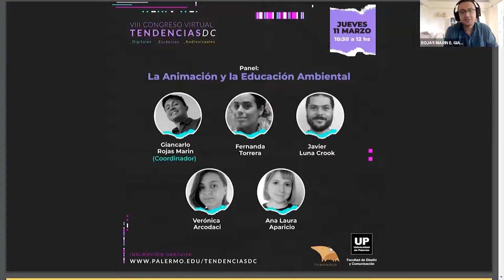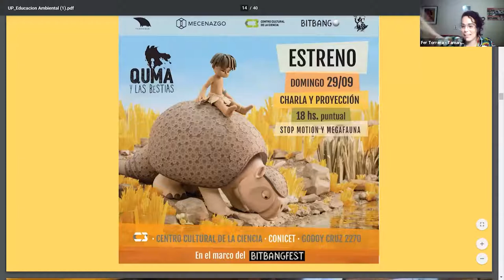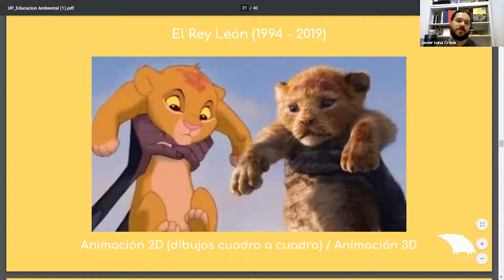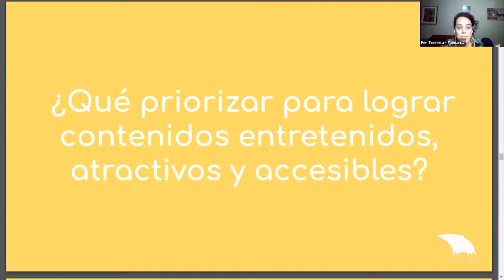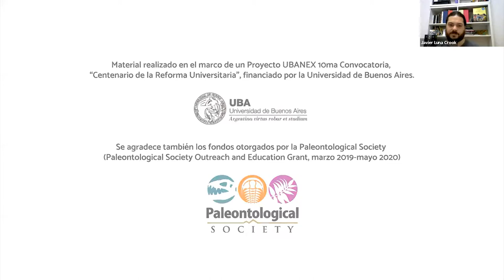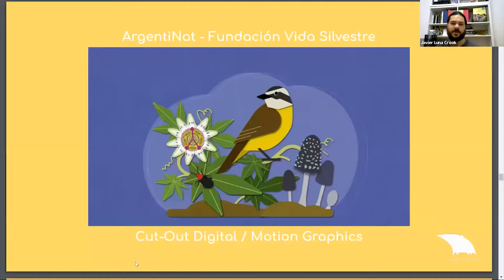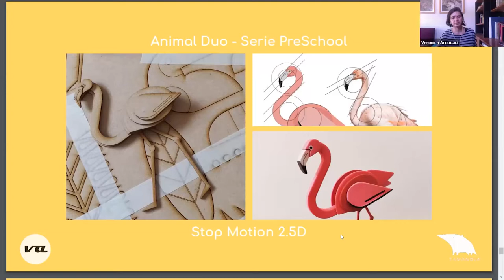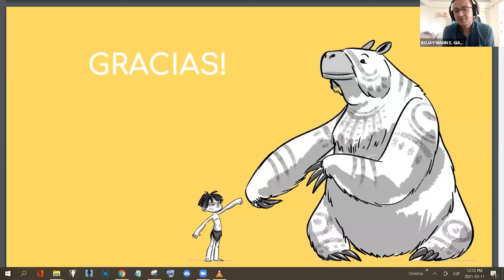La Animación y la Educación Ambiental | VIII Congreso Virtual Tendencias DC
Participan: Giancarlo Rojas Marín // Javier I. Luna Crook // Fernanda Torrera // Verónica Arcodaci // Ana Laura Aparicio.

Los tiempos en que vivimos exigen un cambio de hábitos en nuestra relación con el planeta ¿Cómo puede ayudar la animación a reflexionar sobre esto? ¿Qué priorizar para lograr contenidos audiovisuales entretenidos, atractivos y accesibles? ¿Cómo vincularse con ONGs, docentes y especialistas en conservación? ¿Por qué elegir contenidos animados para transmitir este mensaje? ¿De qué modo se pueden reflejar ambientes reales conservando una línea estética autoral y animable? Son algunos de los temas que te invitamos a dialogar en este panel.
Tamandua Estudio reúne artistas y profesionales de la animación con un interés en común por la conservación de la naturaleza. Motivados por la creencia de que no se puede cuidar lo que no se conoce, desarrollamos proyectos animados en diferentes formatos enfocados en su mayoría a un público infantil. Entre los más destacados figuran: Quma y las Bestias / Cortometraje Stopmotion sobre Prehistoria. Sudamericana . Los Cuentos del Huequito / Relatos de tradición oral argentinos en formato interactivo. Caminos del Agua / Identidad Visual y Experiencias de realidad aumentada para el sitio arqueológico Cerro de los Viejos en La Pampa. - It´s Popcorn Time / Serie de videos educativos sobre biología y evolución desarrollado junto a GidCienti.

En los últimos tiempos las industrias creativas se han nutrido de las producciones de las distintas ramas del arte y el diseño haciendo que la hibridación de las manifestaciones culturales haga difícil establecer límites entre las diferentes disciplinas. Sin embargo el concepto de tendencia ha marcado un eje para poder vislumbrar la innovación en las experimentaciones realizadas en el universo de las artes, el diseño y el entretenimiento.

Para entender este escenario, comprender las tendencias, anticiparse a los cambios, crecer laboralmente y vincularse profesionalmente, la Facultad de Diseño y Comunicación de la Universidad de Palermo organiza, en forma libre y gratuita, la Octava Edición del Congreso Tendencias [Digitales-Escénicas-Audiovisuales] que se realizará en la semana del 8 al 12 de marzo 2021 en formato virtual.